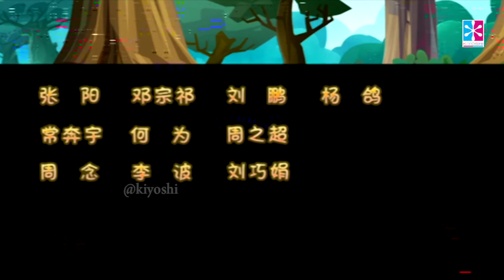पांम्बो एंड रिकी की कहानियाँ - पांम्बो का नया कौशल - भाग 32 - बच्चों की कहानियाँ हिंदी में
एक नई कहानी और एक नई सोच..

देखिये ! अपने बच्चो और परिवार के साथ " पांम्बो एंड रिकी की कहानियाँ "

खतरनाक और जंगली जंगल के अंदर

आधुनिक दुनिया से एक लाड़ प्यार पांडा घूमता है

चिड़ियाघर से सीधे जंगल के लिए उसने उड़ान भरी

किसी ऐसी चीज़ की खोज करना जिसे वह एक बार जानता था

जंगल साहसिक श्रृंखला के रूप में, बैक टू द वाइल्ड पैम्बो नाम के एक पांडा के अनुभवों पर केंद्रित है, जिसे गलती से अपने दोस्त, एक उड़ने वाली गिलहरी रिकी के साथ एक रहस्यमय और खतरनाक जंगल में लाया जाता है। यह उनकी आधुनिक जीवन शैली और अज्ञात रहस्यमय जंगल में जीवन के बीच के अंतर के साथ-साथ देशी जंगल के निवासियों के साथ उनके संघर्ष और संघर्ष को उजागर करता है, जो अंत में, सभी को समझ और दोस्ती की ओर ले जाता है। जंगल में जीवन के एक पूर्ण शॉट को चित्रित करने के अलावा, यह पूरे शो में एक आराम और दिलकश माहौल फैलाता है, जबकि रोमांच और आशावाद की भावना को और अधिक बढ़ाता है।

Deep inside the dangerous and savage jungle

Roams a pampered panda from the modern world

Straight from zoo to the jungle he flew

Searching for something that he once knew

As a jungle adventure series, Back to the Wild focuses on the experiences of a panda named Pambo, who is accidentally brought to a mysterious and dangerous jungle along with his friend, a flying squirrel Ricky. It highlights the contrast between their modern living style and the life in the unknown mysterious jungle, as well as their frictions and conflicts with the native jungle inhabitants, which, in the end, all lead to understanding and friendship. Besides portraying a full shot of life in the jungle, it spreads throughout the show a relaxing and heartening atmosphere, while all the more extolling the spirit of adventure and optimism.